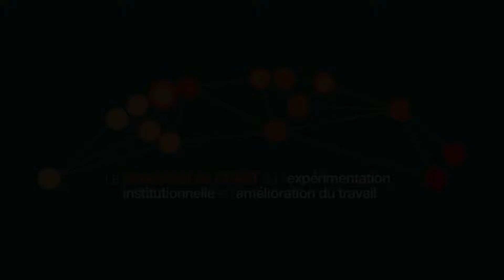CRIMT 2018 Conference Workshop / Atelier 4.2 Nadia Lévesque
Workshop / Atelier 4.2 - Enabling Digital Technologies? Under What Conditions? / Technologies numériques habilitantes ? Sous quelles conditions ?

Nadia Lévesque (Conseillère en recherche et en planification socioéconomique, Syndicat de la fonction publique et parapublique du Québec)
Évolution des relations paritaires dans un environnement hautement technologique: le cas des centres d'appel de la fonction publique québécoise